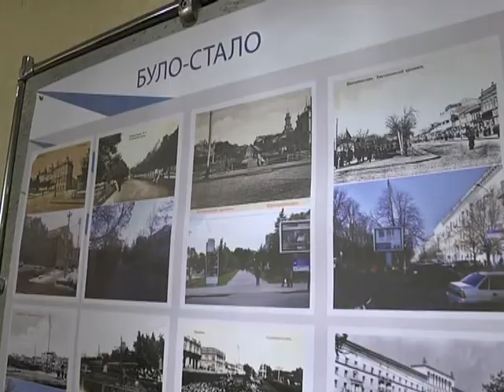Проспекту Яворницького в Дніпрі присвятили виставку